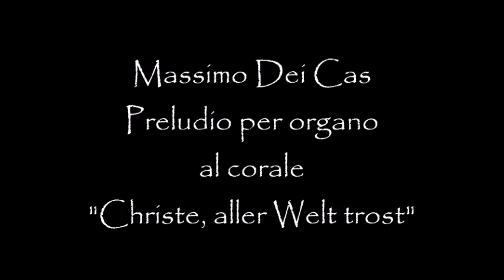Massimo Dei Cas - Preludio per organo al corale "Christe, aller Welt trost"